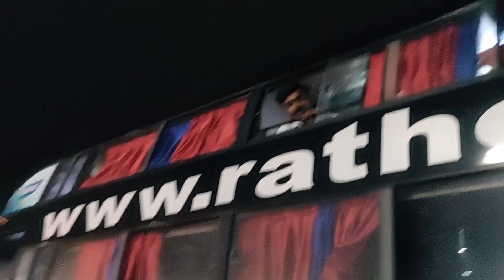GHUMTE GHUMTE MOVIE DEKHNE CHALE GAYE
Yakeen_verma